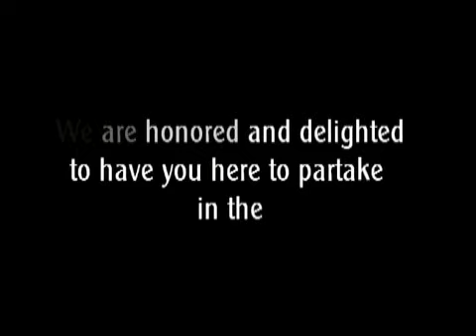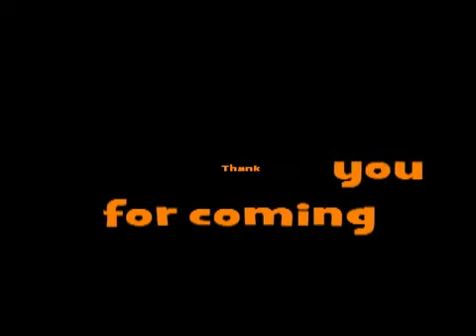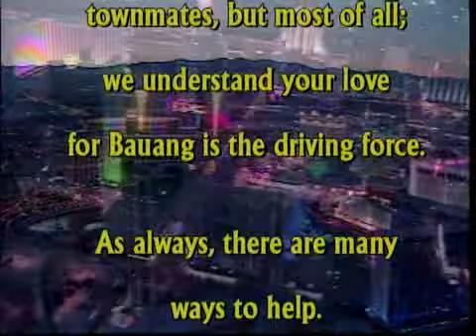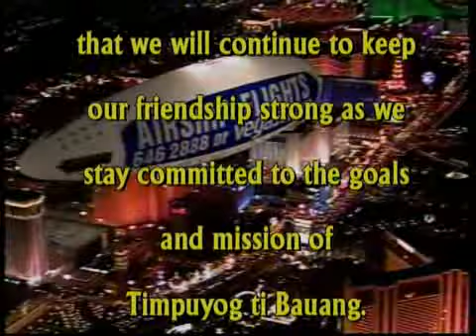ttb 2011 3rd grand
final1